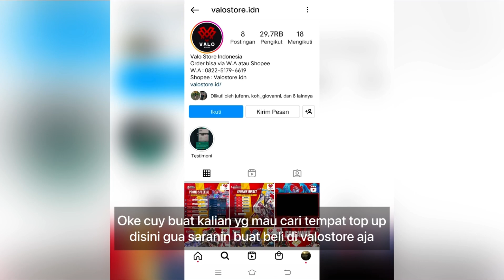VEXANA DI BUFF LAGI! LORD NYA UDAH PINTER & DAMAGE NYA JADI SAKIT! VEXANA GAMEPLAY - MOBILE LEGENDS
➡️➡️➡️ 𝐕𝐀𝐋𝐎 𝐒𝐓𝐎𝐑𝐄 ⬅️⬅️⬅️

Tempat Top Up terpercaya se Indonesia hanya di Valo Store, prosesnya cepat, sellernya ramah, dan
hanya memerlukan nomor id dan server aja buat Top Up (^.^)

🔥GASKEUUN DI ORDER🔥

Q: Name?

A: Lunox

A: 91685551

Special tag :

Gameplay Top Global vexana
insane damage vexana
best build vexana
tutorial vexana
tutorial vexana mobile legends
tutorial vexana sakit
tutorial vexana combo
tutorial vexana suport
tutorial vexana build
tutorial vexana dan build
tutorial vexana offlaner
tutorial vexana mobile legend
tutorial vexana terbaru
tutorial vexana terbaru 2021
tips and trik vexana
tips and trik vexana mobile legends
cara vexana sakit
cara menggunakan hero vexana
cara main hero vexana
cara main vexana mobile legends
cara combo vexana
cara main vexana yang benar
cara main vexana dan build
cara main vexana pro player
build vexana
build vexana 2021
vexana
vexana mobile legends best build
vexana best build
vexana build ml
vexana damage build
vexana gameplay tutorial
vexana mobile legends gameplay
vexana mlbb
vexana best build and emblem
vexana best build 2021
vexana best build and combo
vexana top 1 global
vexana top 1 global build
vexana best build top 1 global
vexana gameplay
top global 1 vexana
top 1 global
mobile legends